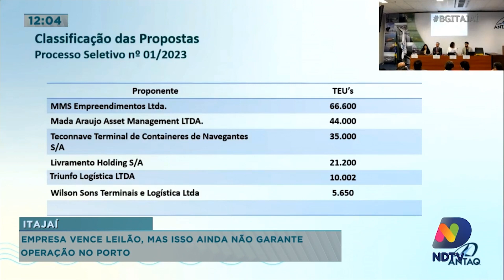Empresa vence leilão, mas isso ainda não garante operação no porto de Itajaí